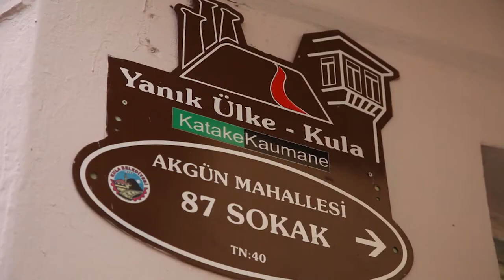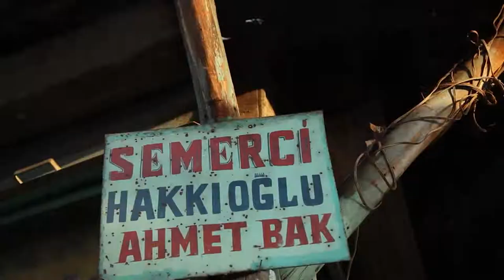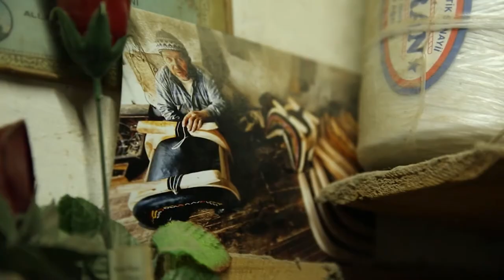KULA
Anadolu'da yanardağların tüyler ürperten homurtuları en son orada duyuldu. İnsanlar henüz bir şehir kuracak kadar bir arada ve gelişkin olmasalar da oradaydılar ve bu homurtuları dikkatle izlediler. Kula o günleri takip eden yüzyıllar boyunca bu olağanüstü coğrafyanın kucağında nice kültürler gördü. hepsinden birer parça alıp sakladı. Şimdi tarihi evleri, dar sokakları ve zengin çarşısıyla karşılıyor gelenleri. her yeni gün onlara doyumsuz gezi anıları ve unutulmaz fotoğraf kareleri hazırlıyor.